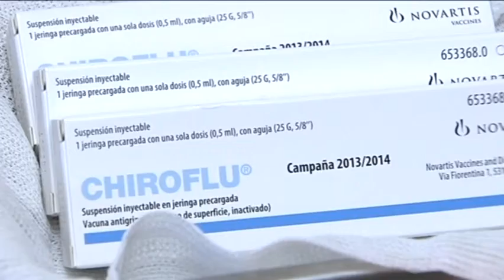Comienza la campaña de vacunación 2013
Comienza la campaña de vacunación 2013. En total se suministrarán 321.000 dosis y ya se han distribuido en 222 puntos de la región. Este año la vacuna ha costado menos a nuestra comunidad autónoma y se ha podido reducir el coste en algo más de 800.000 euros.
Una campaña que empieza algo más tarde y el Consejero de Sanidad ha querido dar ejemplo como personal sanitario, esta mañana ha querido inaugurar el inicio de la campaña de vacunación en el Centro de Salud de Buenavista en Toledo.
En total se ha suministrado vacunas en 222 puntos de la región, concretamente un 321.000 dosis. 100.000 más que el pasado año. Unas vacunas que han supuesto un ahorro al Gobierno Regional con respecto al pasado año debido a la adhesión de Castilla-La Mancha al sistema de compra centralizada. Lo que ha supuesto un ahorro de algo más de 800.000 euros.
Desde la Consejería de Sanidad se ha hecho un llamamiento a los grupos de riesgo; que son las personas mayores de 65 años, los niños, las mujeres embarazadas, los enfermos crónicos, los Cuerpos y Fuerzas de Seguridad del Estado, el personal médico. Destacar además que este año la gripe se diferenciará poco de la del pasado año y no parece que pueda crear muchas complicaciones. Si usted se quiere vacunar debe concertar cita en el centro de salud o consultorio local donde les dirán los días y horarios para la misma.